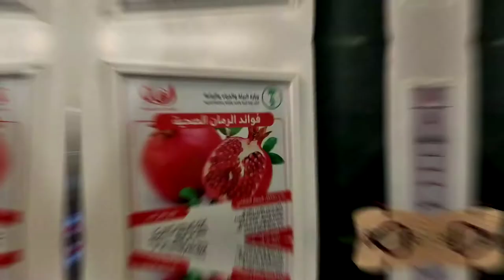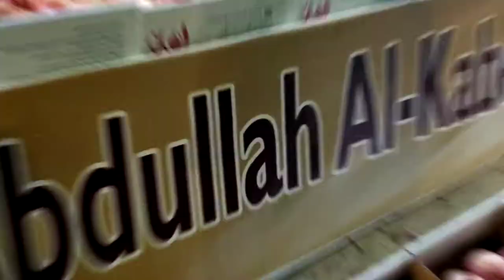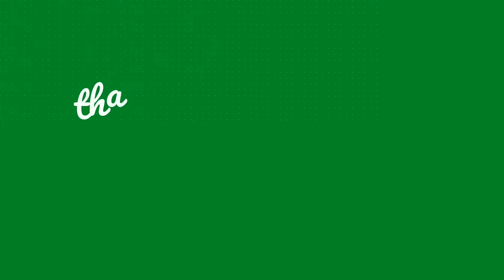Iyascapade at the Pomegranate Festival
If you like this video, please do check my other videos below.